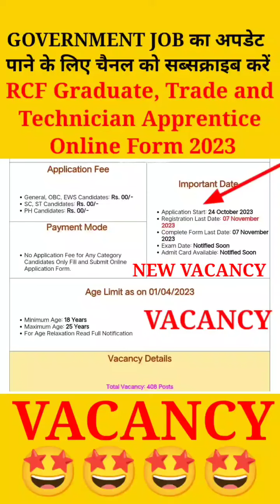Rashtriya Chemicals and Fertilizers Limited RCF Graduate, Technician and Trade Apprentice 2023